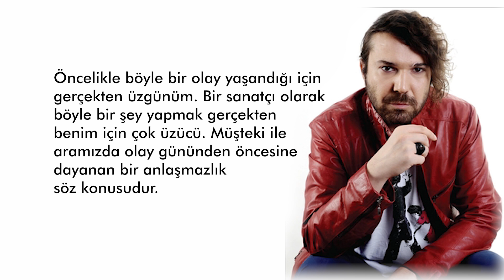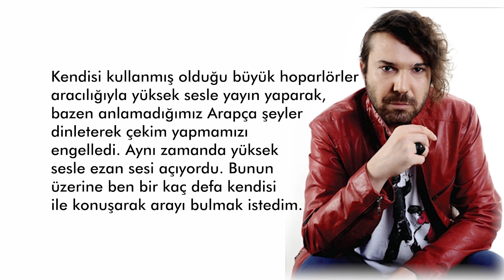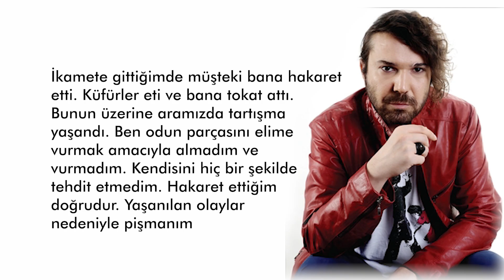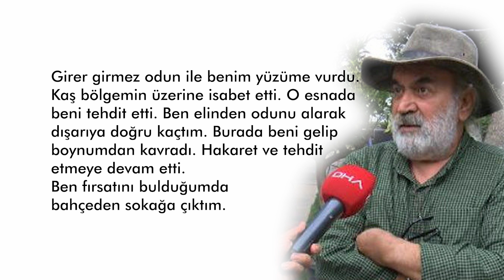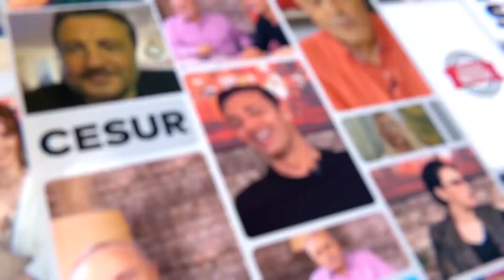Son Dakika! Halil Sezai Tahliye Edildi! Mahkemede Neler Yaşandı? | Magazin Noteri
Usta gazeteci Ali Eyüboğlu'nun çarpıcı yorumlarıyla Türkiye’nin ilk youtube canlı yayın magazin programı Magazin Noteri, haftada üç gün YouTube ekranında izleyicisiyle buluşuyor.

İsmail Küçükkaya’nın Eski Eşi Eda Demirci'nin konuk olduğu bölümü izlemek için linke tıklayın!